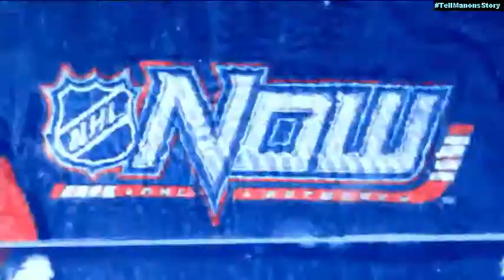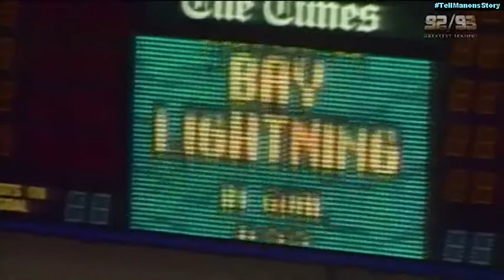Manon Rheaume on NHL Now October 11 2017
Manon Rheaume is one of the most remarkable people in the history of hockey and deserves to have her legacy known by hockey fans the world over. Hopefully one day she will be rightfully enshrined in the Hockey Hall of Fame, either as a player or a builder of the game.

Live via Skype on NHL Network